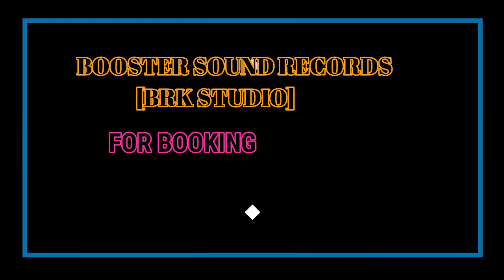Wedding video of CHENJERAI and ASMORE @ AFM DAISYHILL pro by BOOSTER SOUND[BRK STUDIO ]